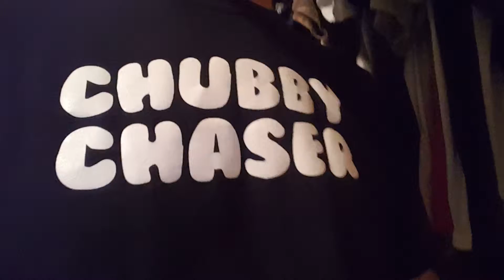Doug Crabtree tribute to Donnie Baker